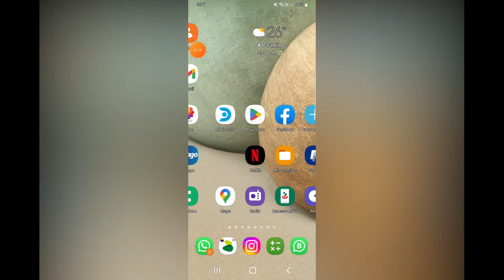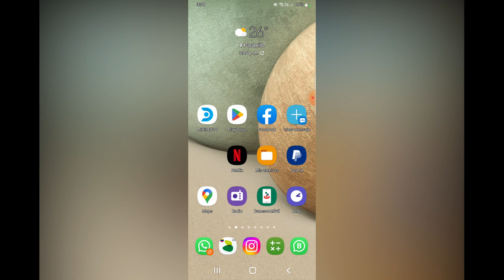Elimina la publicidad de tu Celular!!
Muchas veces al descargar aplicaciones aparecen muchas publicidades, te enseñamos paso a paso para saber que aplicación es la que te da mucha más publicidad y como eliminar esa publicidad de una manera muy fácil.